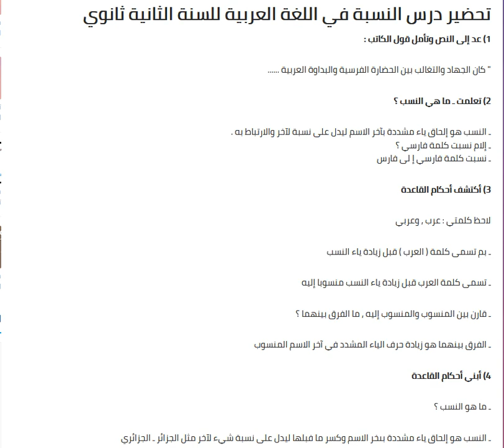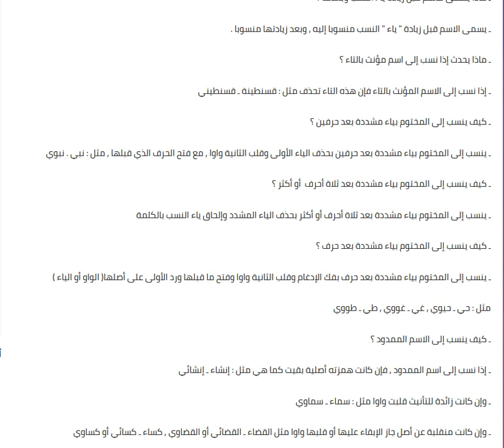تحضير درس النسبة في اللغة العربية للسنة الثانية ثانوي